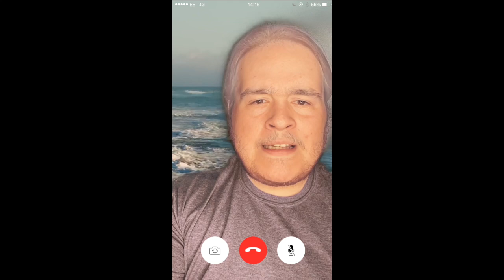OLD: It's Aged Well! A Framewreck Redemption (with Karly Perkins!)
On episode thirty-five of FRAMEWRECK (a show about so-bad-they're-good movies), channel creator Dylan Randazzo and bad movie expert Matt Chapmond are joined by Karly Perkins to talk about M. Night Shyamalan's most underappreciated film, OLD. This is a special Framewreck REDEMPTION, where we share the reasons we love this film, and not in the "so bad it's good" way, but in the "it's actually good" way. What makes M. Night Shyamalan one of the most bold artists working today? What powerful commentary can be drawn in regards to Shyamalan's own commentary and the pandemic the film was released in? What are our favorite moments of body horror? Is Matt obsessed with freeze tag? Find out all this and more on our FRAMEWRECK REDEMPTION!

Twitter: @dylan_randazzo (Matt's Twitter is @MattmanXIII)

Also, follow us on Letterboxd for more reviews and star-ratings.
Letterboxd: Dylan_Randazzo and MattmanXIII

Check out my podcast "Marvel-ous Movie Mondays with Kelsey & Dyl" every Monday on this channel and anywhere you can find podcasts!

Also check out "Picture This," a show devoted to watching every Oscar best picture nominee ever, also occurring once a month exclusively on The Dyl Pickle Movie Network.

Thank you for the support as I continue to build and grow this channel.